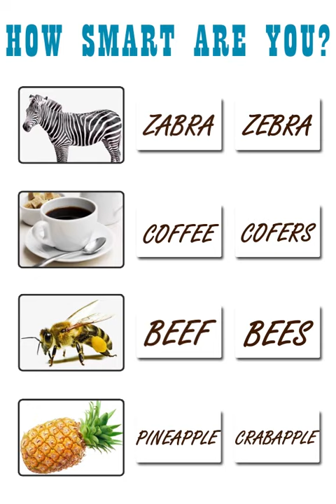Word Games Music - Crossword Puzzle, Play Word Game With Friends.